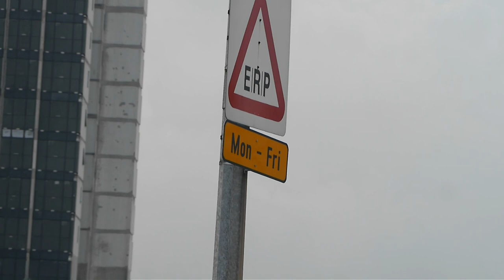The Clementi otters _ Pandan River_ Wednesday 18dec2019 Singapore 9.12am